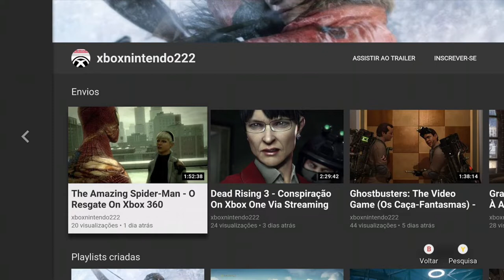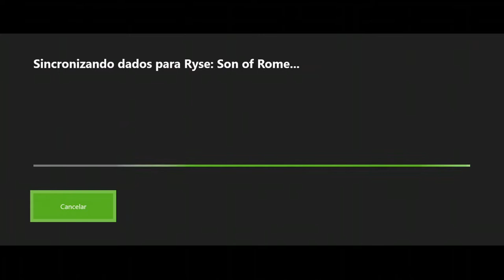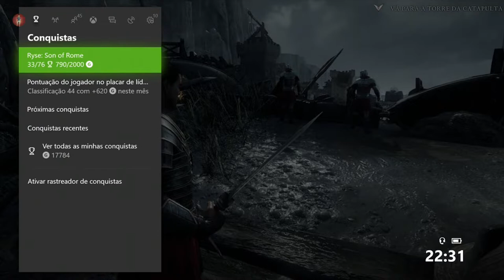Ryse: Son of Rome - Replay Lendário 2 On Xbox One Via Streaming Windows 10